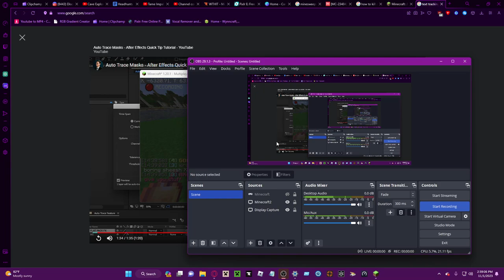ty sl0ts!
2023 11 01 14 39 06